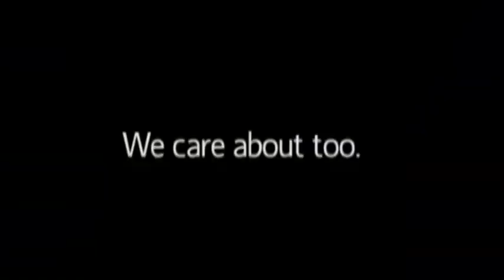Rome City Schools back in session for 2013-14 year